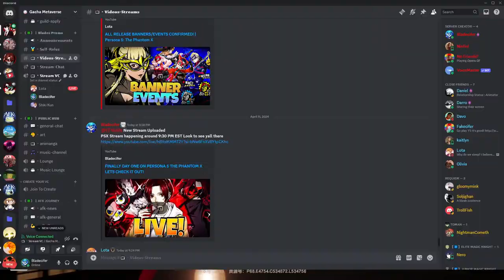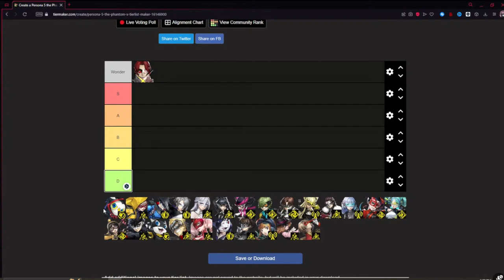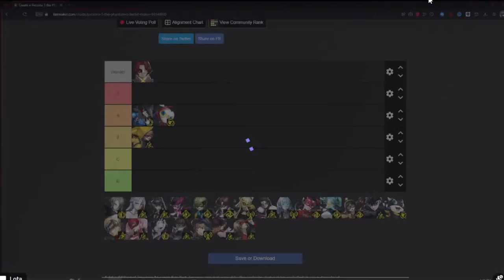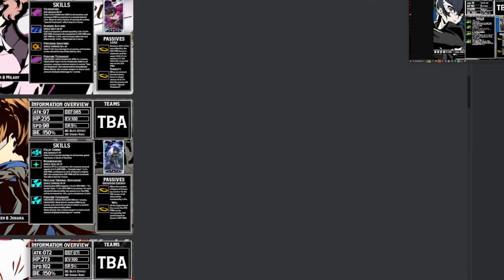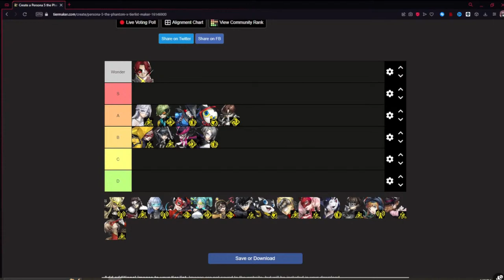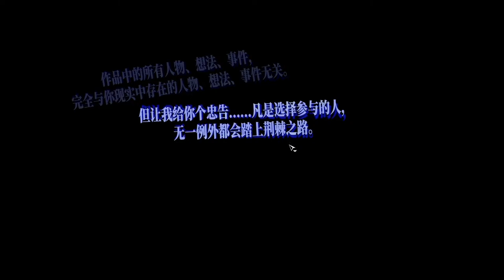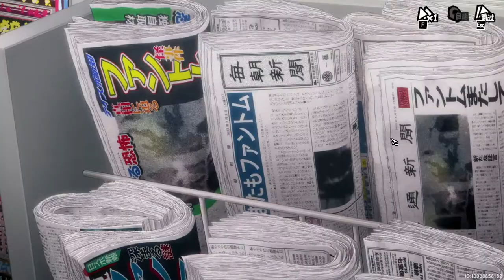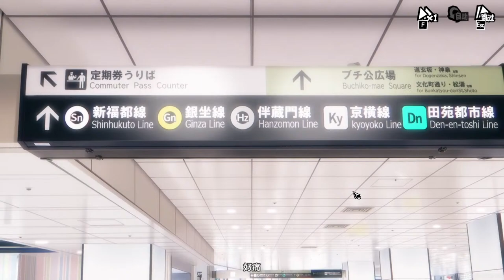DAY ONE PERSONA 5 THE PHANTOM X LETS CHECK IT OUT!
Welcome to the stream everyone! We'll be doing tons of grinding and checkin out what persona has in store!
Persona 5X Phantom X will be available on the 18th of April!
Consider Jumping Into Our Discord!